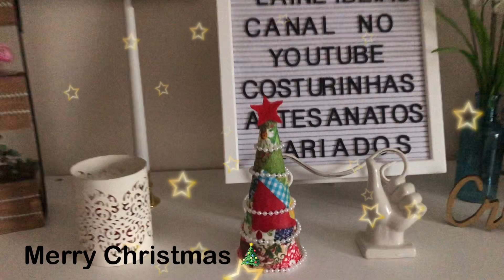Natal ( Diy Enfeites de Natal ) 2 ideias Ainda dá tempo de fazer 👍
Primeiro Diy 🎄 :

 Peguei uma folha de revista e, fiz um cone (Tamanho opcional,
pode fazer comCartolina ) Para o enchimento usei sacolas de plástico, pode ser papel.
Colei nas beiradas para ficar mais firme. Coloquei o cone sobre um papel  mais grosso
 e, depois colei e recortei . Pintei o cone com tinta branca, e depois fui colando com cola  branca  retalhos todo ao redor do cone , coresdos retalhos  também  são opcional, pode fazer combinando cores, , ou fazer de uma cor só. Depois colei com cola quente um cordão de pérolas ao redor . .Eu tinha aqui um pequeno pedaço redondo de madeira, colei para fazer a base da  árvore, use sua criatividade  , pode  um copinho plástico pintado etc…..

Para o segundo Diy 🎄 :

 Usei um arco de madeira, pintei de branco, coloquei um tecido
entre eles, colei a palavra Joy que eu já tinha aqui, são de feltro e já vem com cola atrás.
Amarei um laço de renda, e tenho  mais um enfeite de natal para minha árvore.

Veja aqui no canal outros vídeos Lm ótima de Natal